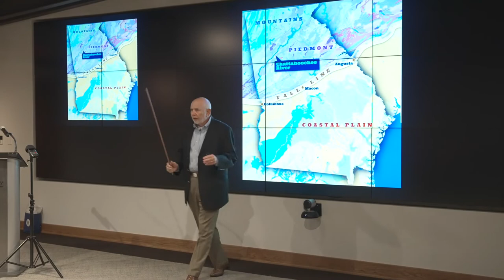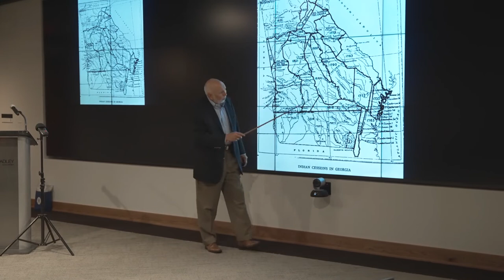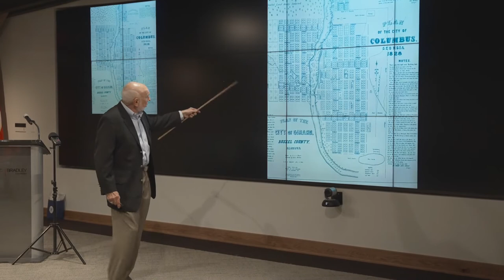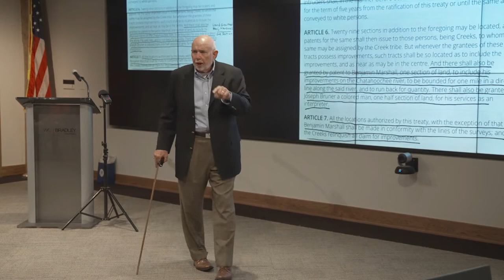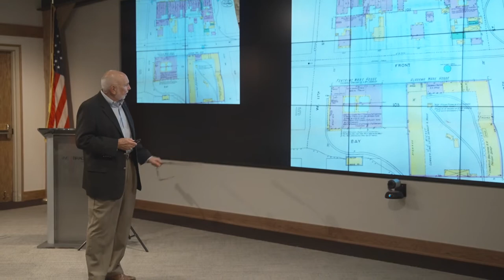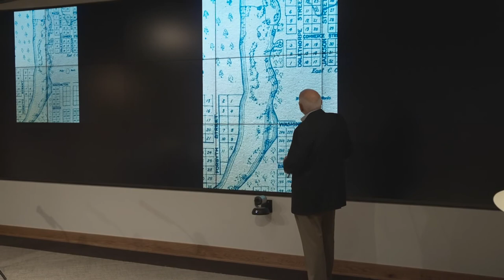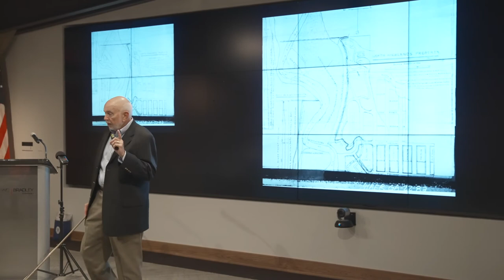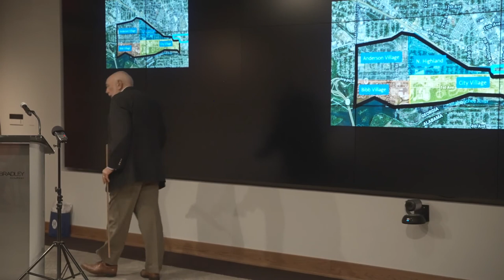Rod Hinton Lecture August 9, 2022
Follow along to learn more about early Columbus, GA transportation development!